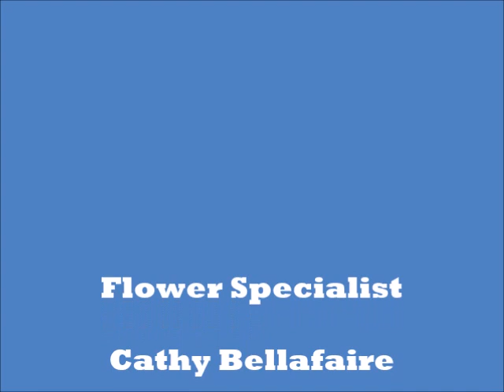Drone Footage Above Burial for Robert "Buba" Beauchamp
In Loving Memory Of Robert "Buba" Beauchamp
 December 13, 1940-January 16, 2018
There is no sound yet to this!